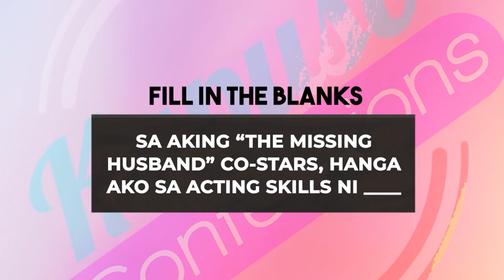Kapuso Confessions with 'The Missing Husband' actress Nadine Samonte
'The Missing Husband' star na si Nadine Samonte, may ibinunyag tungkol sa kanyang sarili.

Ano kaya ito? Alamin sa online exclusive video na ito!